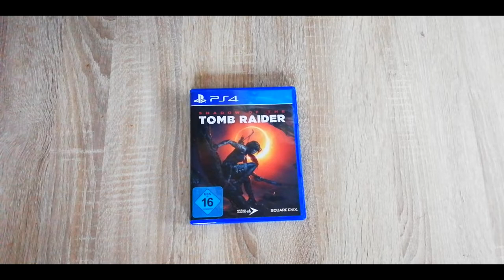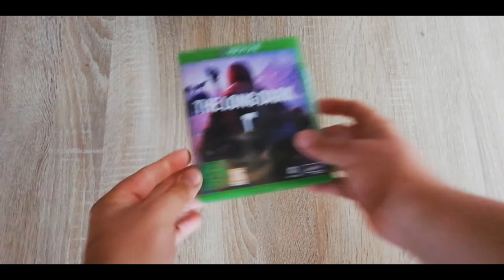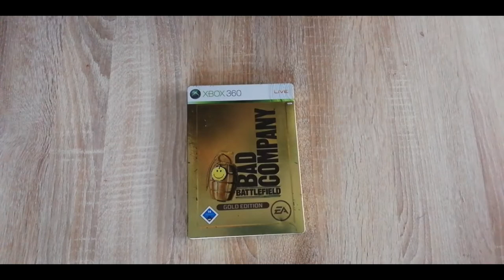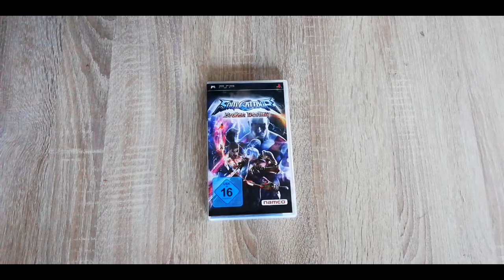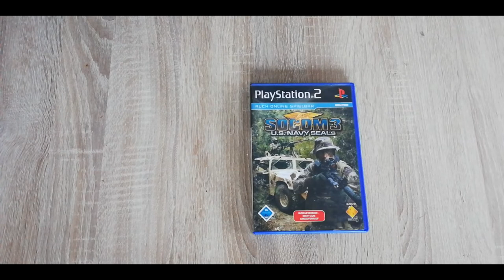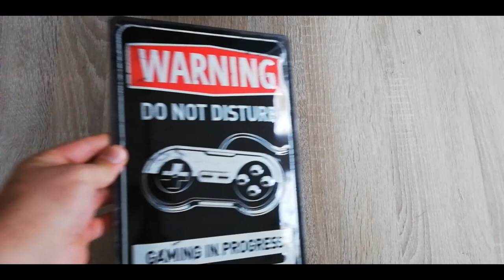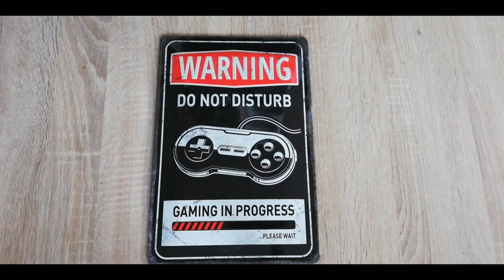Viele Neue Spiele! - Video Game Pickups #1 | November 2018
►Aufnahme Equipment
→Mein Mikrofron
→Mein Gaming Headset (PS4 & Xbox One)
→Meine Game Capture Card